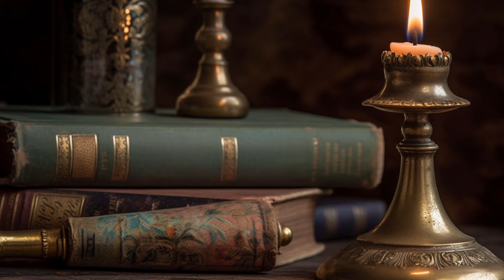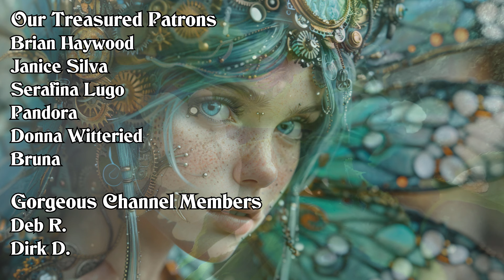This FAIRY stalks the Moors to protect wild animals from Hunters!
One Fairy flies so far under the radar, it is rarely spoken of, many have never even heard of him. He dwells in the borderlands between Scotland and northern England and acts as a guardian of wild beasts. Any hunter with a mind to kill an animal in his care, will find themselves in his sights: the hunter becomes the hunted. The Brown Men of the Muirs use their immense strength, cunning and charm to impede, distract and even kill human hunters.

YouTube Membership - Members of the channel receive exclusive badges, emojis, early access to videos and have their names listed on every video. So, if my videos have kept you entertained and inspired, and you would love a safe, easy way to support the channel and help it grow, you can now join me as a Member. Just click the ‘Join’ button to get started or click the below link:

Music
Wanderer by Alexander Nakarada